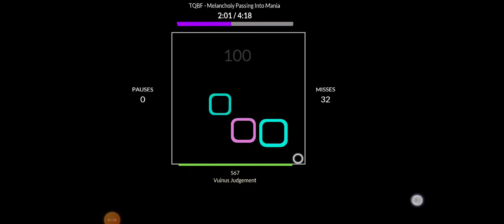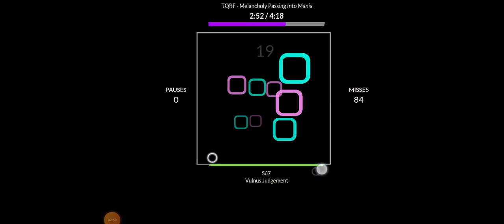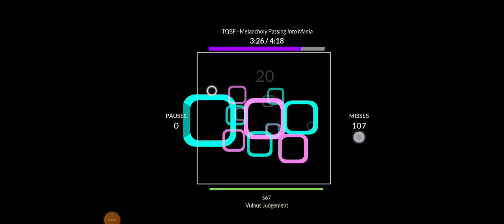TQBF - Melancholy passing into mania